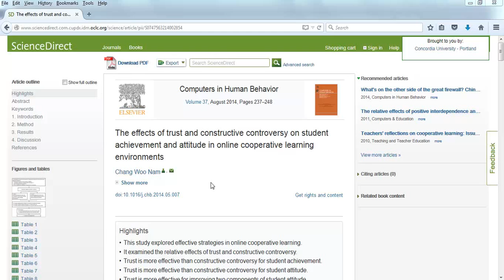Locating permanent links in ScienceDirect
How to locate permanent links in the ScienceDirect database.